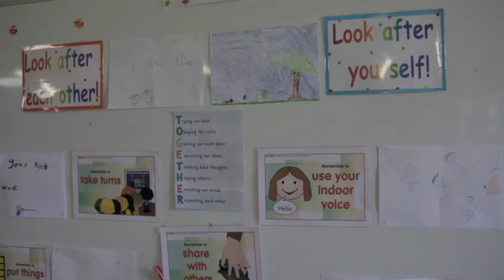Welcome to St Mary's Primary School Corowa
Welcome to St Mary's Primary school based in Corowa, NSW Australia.